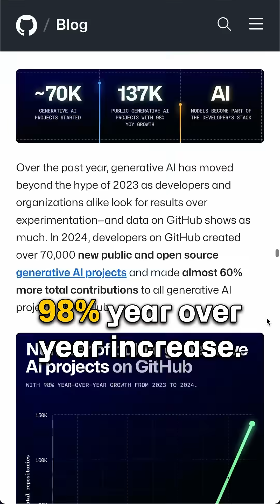Cursor Explodes the need for Developers...here's why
Every time technology makes something easier, we get more of it not less.

Stats show that the world going to need more developers not less and that's because tools like Cursor, Bolt and Spark are making development easier.